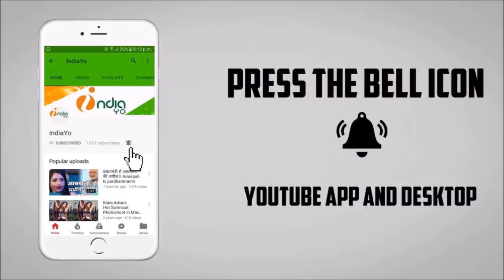आम्रपाली दुबे और निरहुआ ने Azamgarh में किया ज़ोरदार चुनावी रैली - IndiaYo